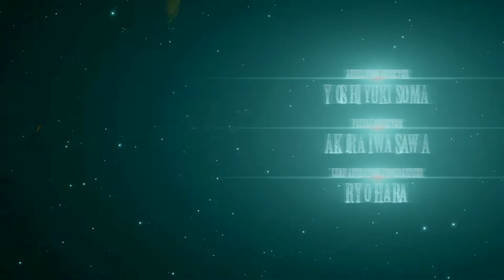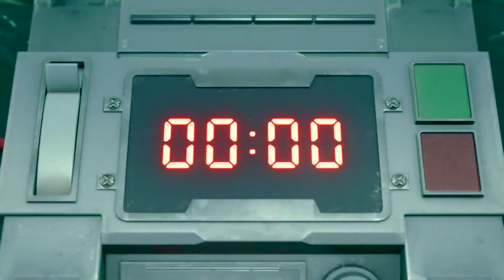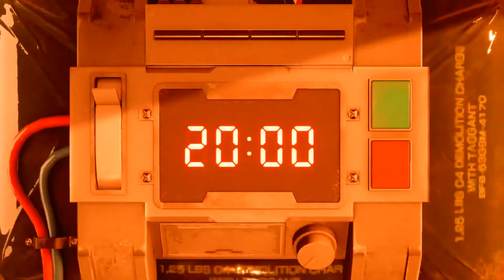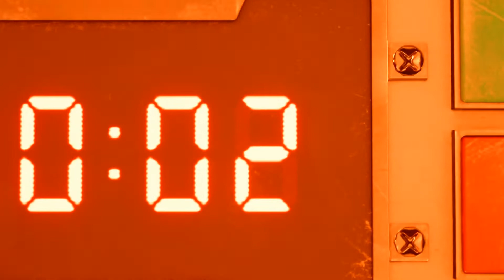FINAL FANTASY VII REMAKE PART 1 (The Adventures Of MechoShock)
@MechoShock everywhere